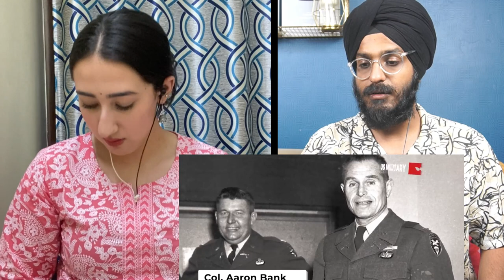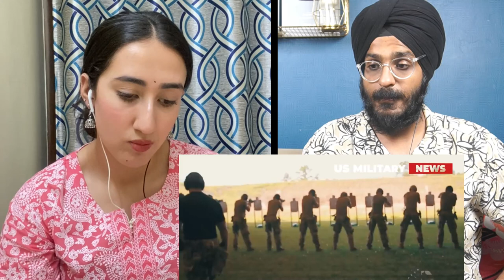Indians React to What is the Most Elite Military Unit in the United States?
Hello guys, here is our reaction on What is the Most Elite Military Unit in the United States?
! Watch&Share!

Mailing Address -

Joginder Singh
Shop No. 1, Beside Aksar Bhavan,
Opp. Dada Market, Begumwadi
Surat, Gujarat - 395003
INDIA

Maddy maddy
Rowin Bikha
David
Reagan N. S.
Joe
Larry Nelson
Joshua Brown
Alan
Charlotte Drolet
Mr. Writhms
Braunheim
T
Mike Morales
Lilly Em
Paul Bennett
Edward Barocela
Daniel L Bruns
Jeremy Montanez
Haunted_Jon
Tim fahey
Greg
Yo
Jerzy BoyReplys
Willis
David H
Christian Tang
Anders Pettersson
Darryl Chandler
RJ
Call Me Mr Tibbs
Rebecca E Strayhorn
Michael Pastena
Grover666
Ronny Boss
Robert Ahrendt
Joseph Merritt